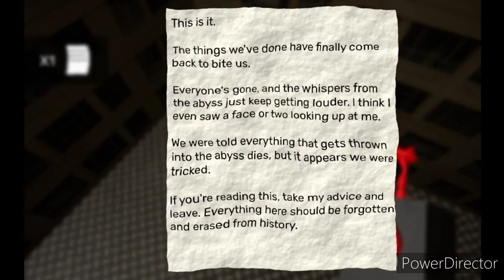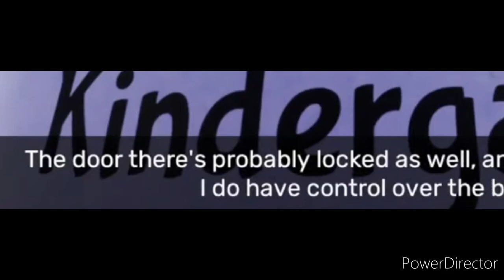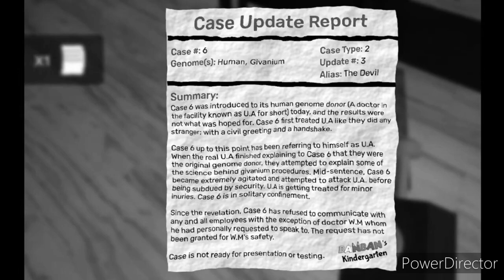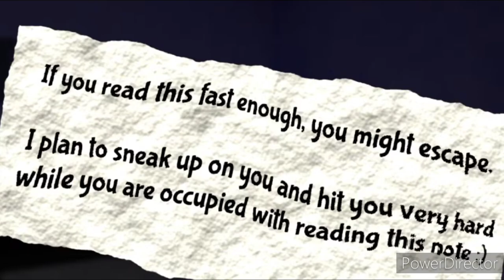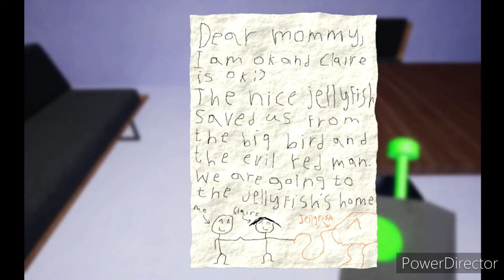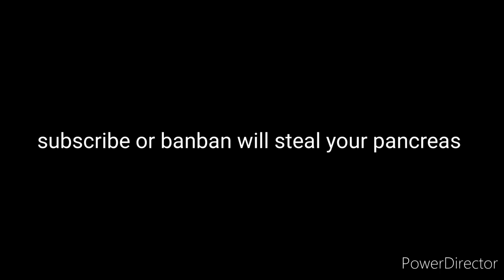Garten of Banban 2 is slightly less wack than the first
Today, I return to the Garten of Banban, where we continue to search for our missing child after falling down an elevator. A drone, which I named Jeff, and I work together to find our child, but several monsters try to kill us. I run, scream, get punched to death, and fail at basic math in this "scary" sequel to Garten of Banban.

Play the game here if you have a spare 5 dollars. and I mean spare as in you're actually not going to use the 5 dollars for anything else.